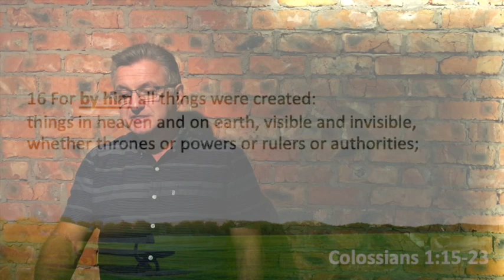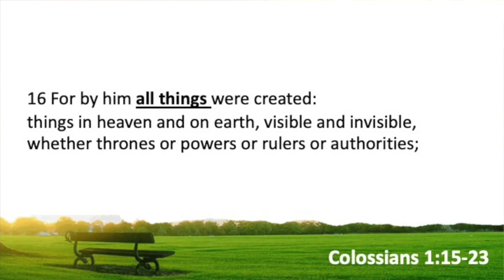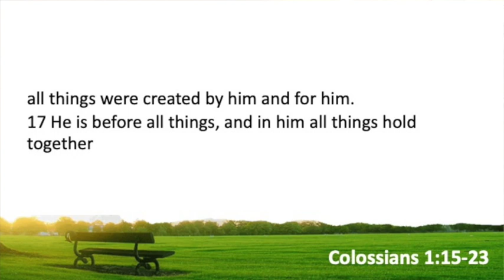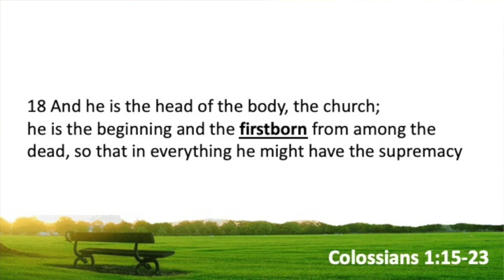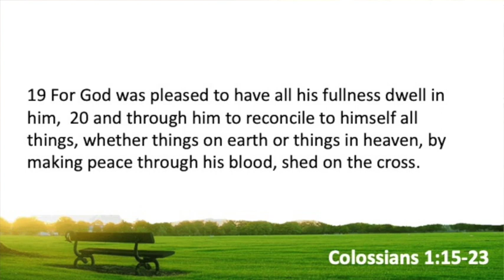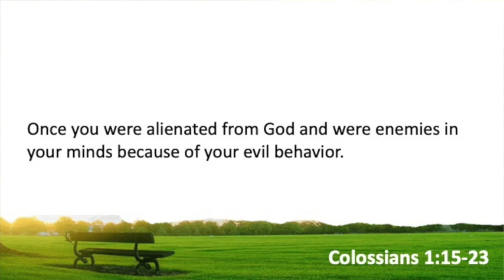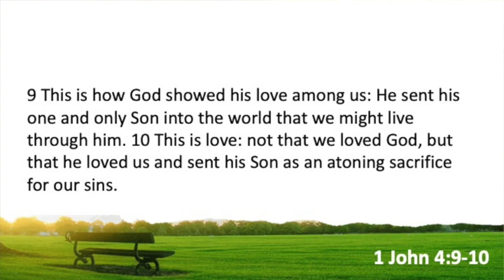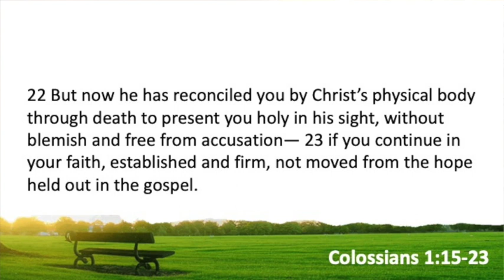Thrive 2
We are called not just to survive but to THRIVE